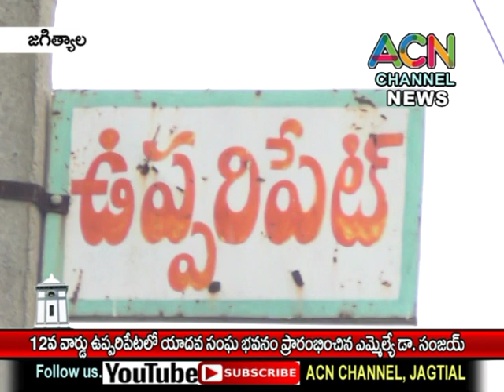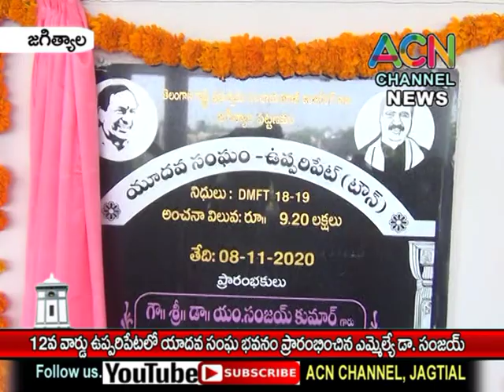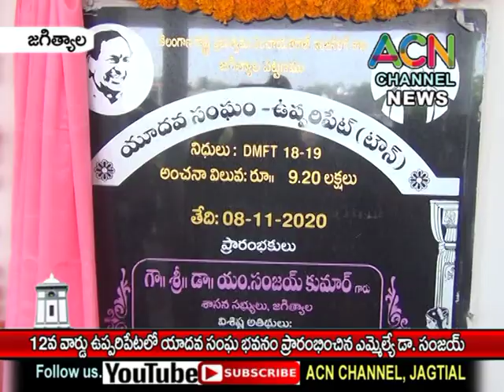జగిత్యాల : ఉప్పరిపేట లో యాదవ సంఘ భవనం ను ప్రారంభించిన ఎమ్మెల్యే డా. సంజయ్